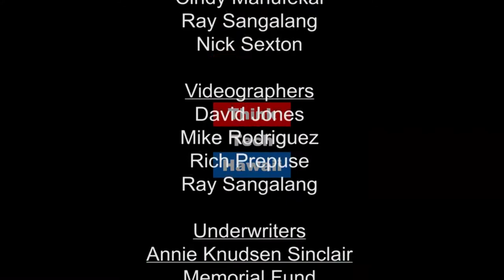Making Sustainable Actually Work (Stan The Energy Man)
Most of us have no clue about the challenges a public utility faces when making the transformation from fossil fuel dependency to clean and sustainable energy services. We'll be discussing some of the challenges and solutions with a grid design expert. We'll look at the How to aspect of HECO moving Oahu to 100% clean energy by 2045  The host for this episode is Stan Osserman.  The guest for this episode is Ryan Wubbens.